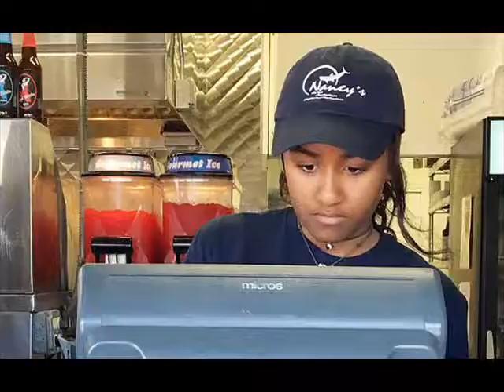Sasha Obama Takes Up SummerJob At Seafood Joint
Sasha Obama takes up summer job at seafood joint-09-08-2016